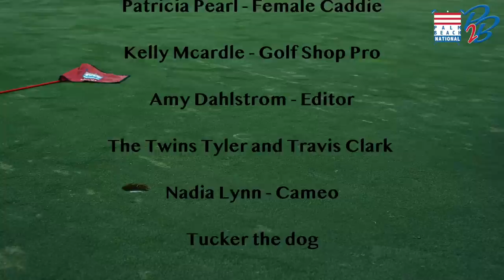World’s #1 Golf Song!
New Smash Hit "Me and My ProV!" Parody of hit song by @floridageorgialine  "Meant to Be.”
Watch! Share! Smile!